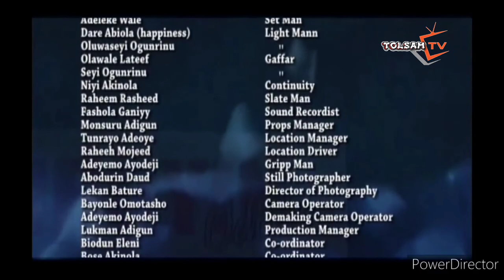ORIOMOBUSUN (YORUBA DRAMA SERIES) EPISODE 2 MOSUN FILANI|DELE ODULE| DUPE JAYESINMI |RYCADO AGBOR.